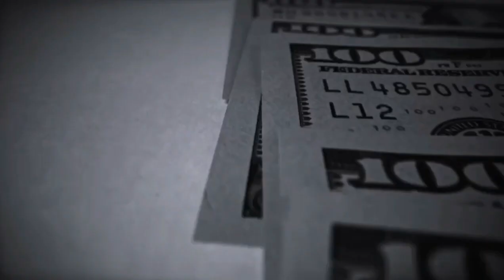What Would You Do?! Offical Video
Pro Grinder Out Now 💿🛹🎶🎙
Pro Grinder 2.0 On The Way⏳️🎶

Amazon Music-🎶